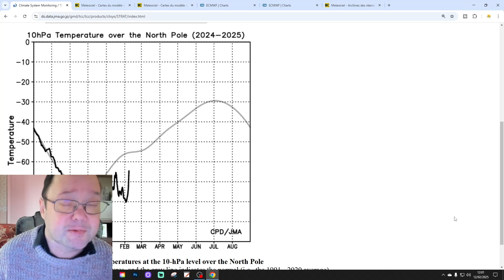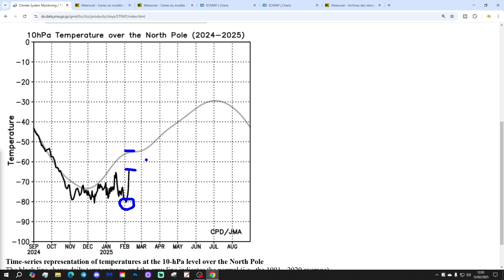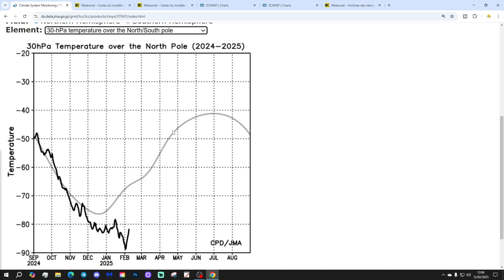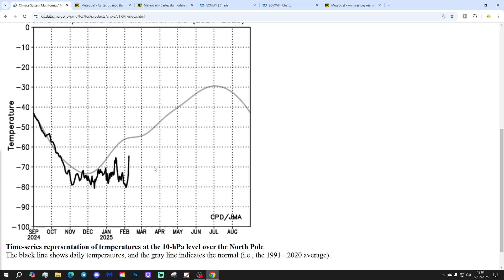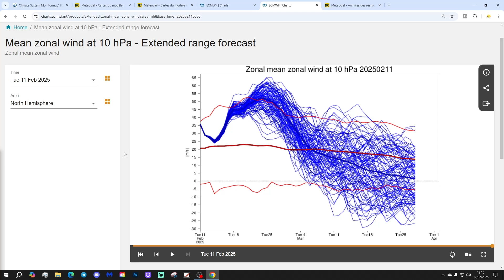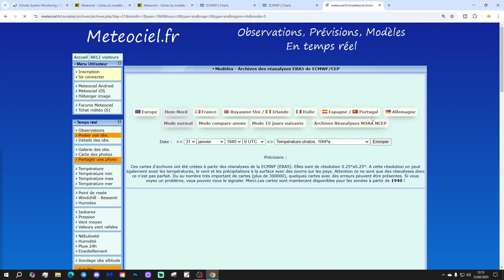Strat Watch: Will We Get A Sudden Stratospheric Warming For Winter 2024/25? (Episode 11)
Welcome to Episode 11 of Strat Watch!

Will we get a sudden stratospheric warming (SSW) causing disruption, displacement or even the destruction of the SPV (Stratospheric Polar Vortex) for winter 2024/25?

Episode 11 of Strat Watch for Winter 24/25 brings you up to date with all the latest developments and stratospheric forecasts for the next six weeks.

This season Strat Watch will also be looking at some classic past winters, from a stratospheric perspective. This week we're looking the winters of 1939/1940 (which had the first sub-zero CET month for 45 years) and the very cold winter of 1940/1941.

💡  Video Credits: 💡

💡  GWV Links: 💡